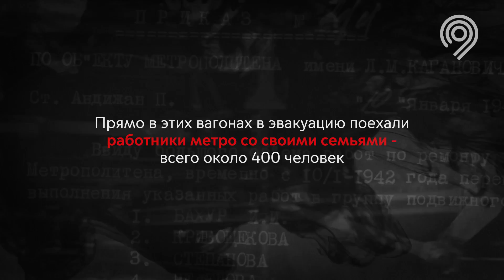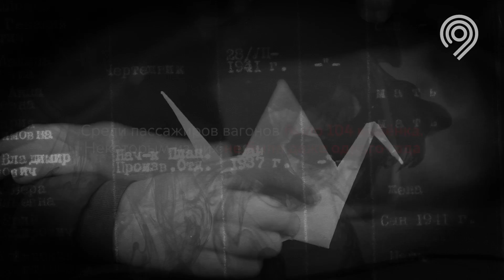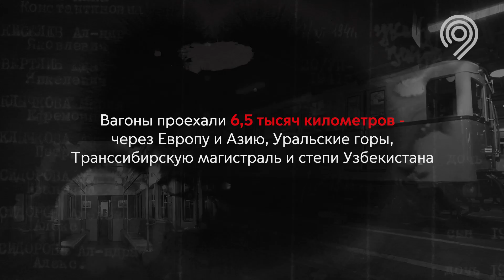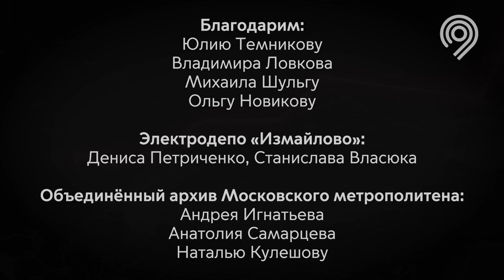Из метро — «Москва - Андижан»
Эта героическая страница из истории Московского метро раньше была засекречена, но найденные в архиве документы дали ей новую жизнь.

Представьте: холодная зима 1941 года, враг наступает на столицу. В это же время из Москвы в Узбекистан по железной дороге тянутся кое-как отапливаемые буржуйками эшелоны с вагонами метро, прицепленные к паровозам. В вагонах - работники метро, многие - со своими семьями и маленькими детьми.

Что было дальше? Смотрите.